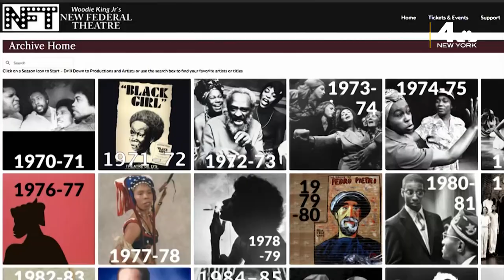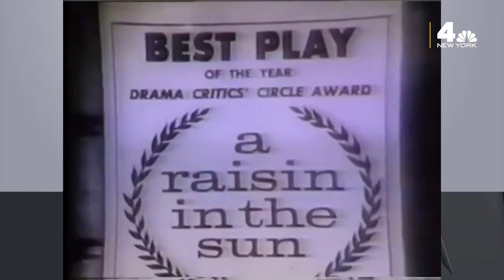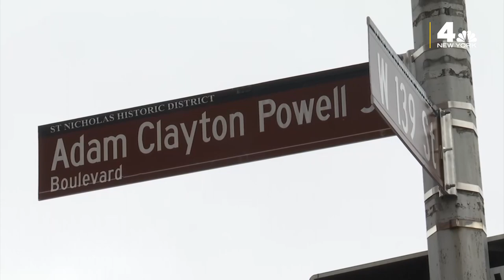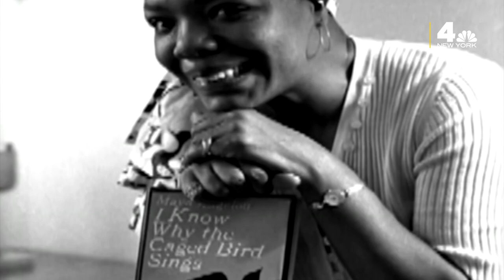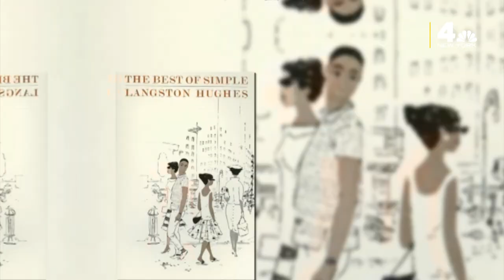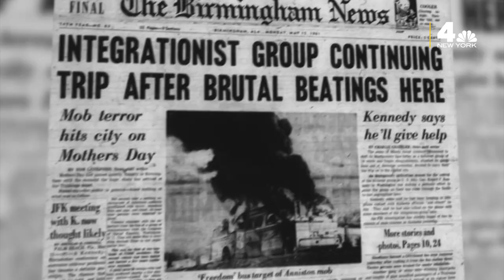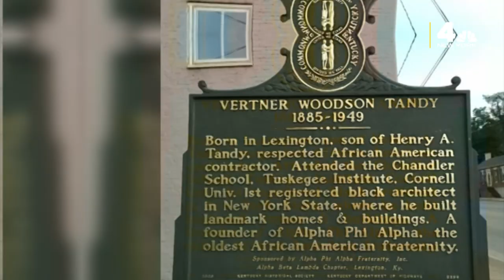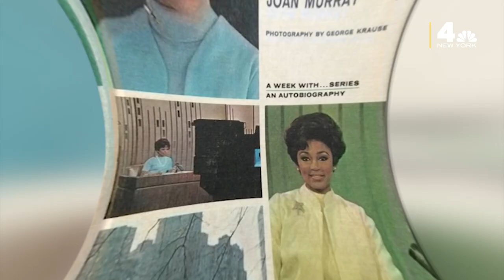Black History Is America’s Collective History: These Are the Trailblazers | NBC New York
Black history is America's collective history and NBC New York is highlighting Black achievements throughout history. NBC New York's Kay Angrum, David Ushery and Janice Huff report.